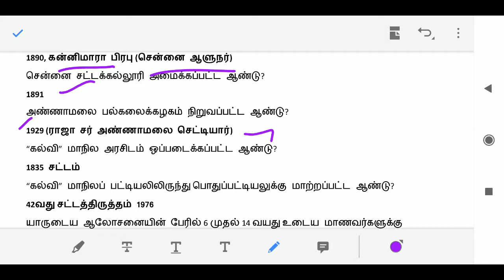UNIT-9 விடுதலைக்கு முன் தமிழகத்தின் கல்வி வளர்ச்சி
8th std edition 2005